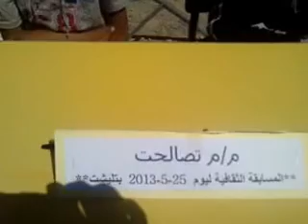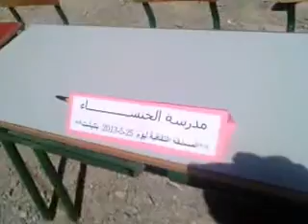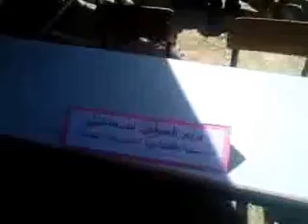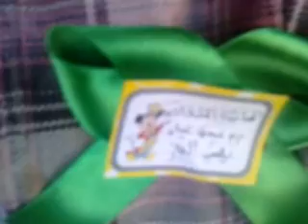Ecole sidi ayad Tillichte Rich Midelt 2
في إطار الأنشطة الثقافية التي تنظمها جمعية تنمية التعاون المدرسي بإقليم ميدلت عرف هذا اليوم مسابقة ثقافية ب مجموعة مدارس سيدي عياد ب قصر تيليشت ويتكون هذا الحوض من 12 مدرسة لم تحضر سوى 10 و نتأسف لعدم حضور الجميع لمصلحة الطفل البريء الطفل التواق إلى التجديد في كل شيء لكسر الروتين بالمدارس و بين الجدران و اكتساب المعرفة خارج الحيطان